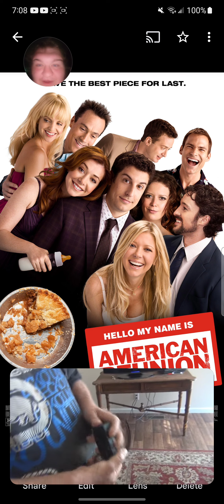Angry Grandpa Birthday Surprise Prank Reaction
Birthday Surprise
Original Video: